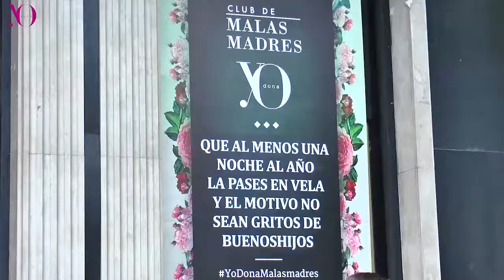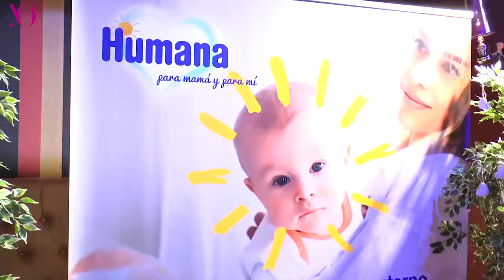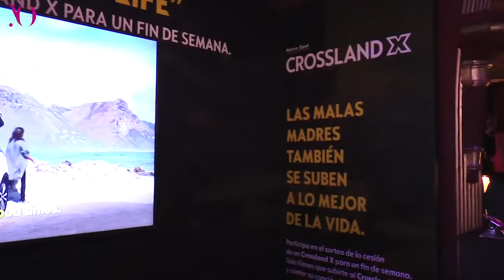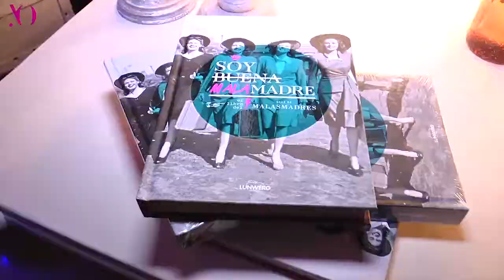Wonders en LAPARTY4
Como otros años, esta vez tampoco nos perdimos la fiesta del año con YoDonaMalasmadres. Agradecer a todas las Malasmadres que participaron en nuestro concurso.
Ya tenemos las pruebas de todo lo que aconteció en la fiesta del año.
¡ A por la Party5! .